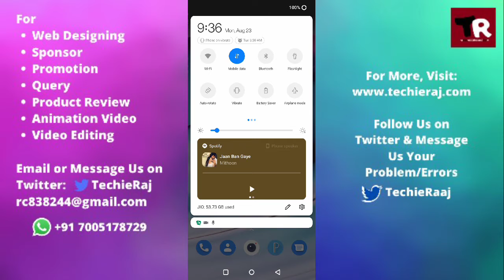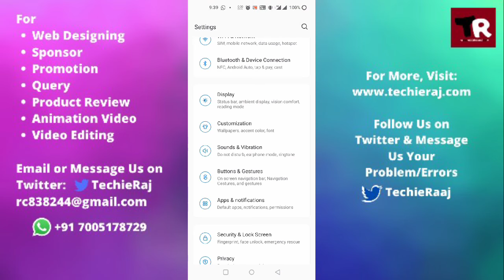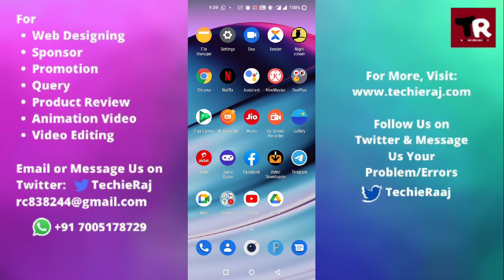OnePlus Nord Ce 5G How to Improve Battery Life